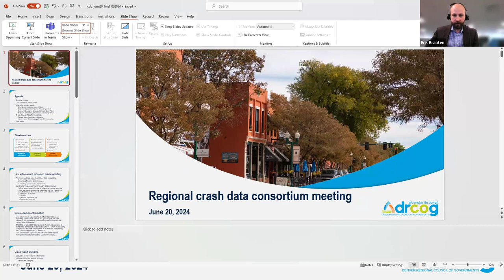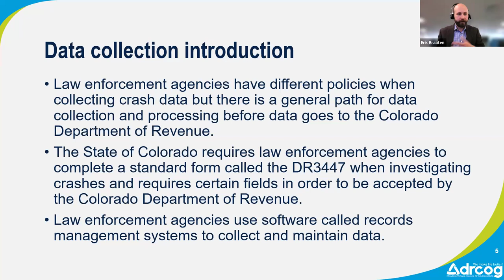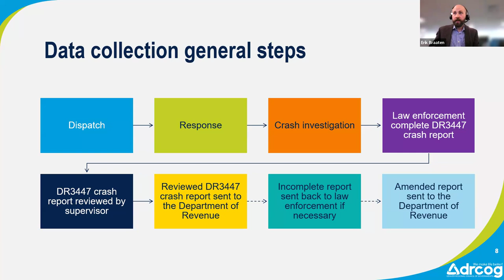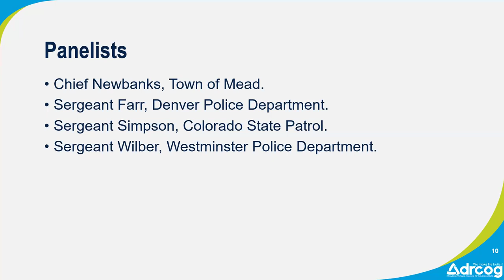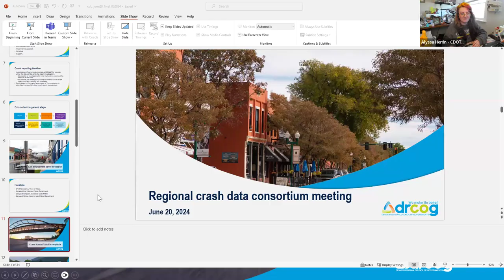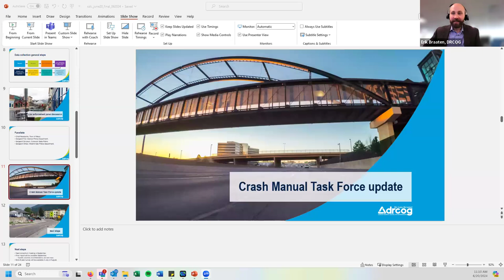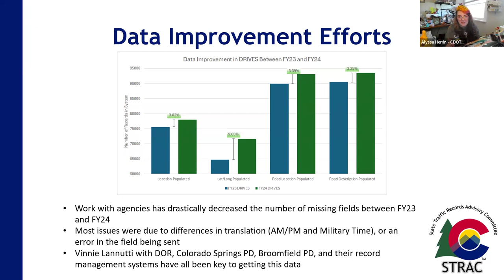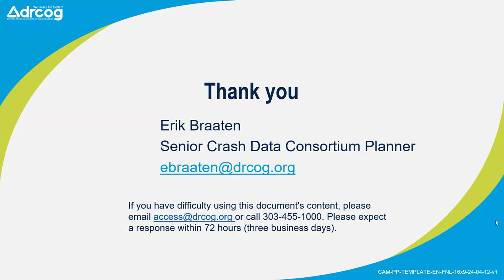DRCOG | Crash Data Consortium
The complete video of the Crash Data Consortium June 20, 2024 meeting.